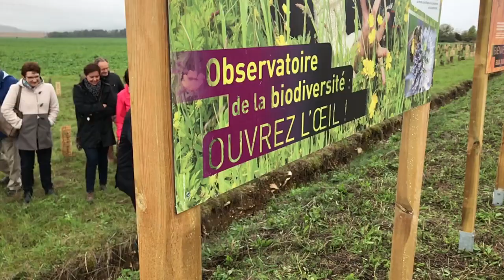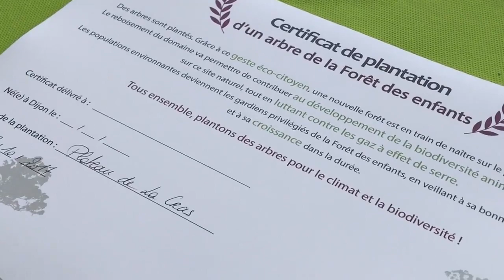Dijon : 3e édition de la forêt des enfants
Dimanche 8 octobre 2017, des dizaines de familles de la métropole étaient ainsi présentes sur le plateau de la Cras pour planter l'arbre ou l'arbuste de leur choix. 800 plants ont pu être mis en terre portant ainsi le total à près de deux-mille. Un geste à la fois écologique et symbolique.